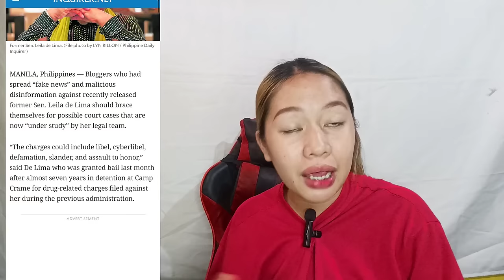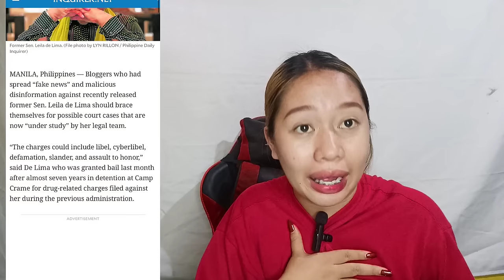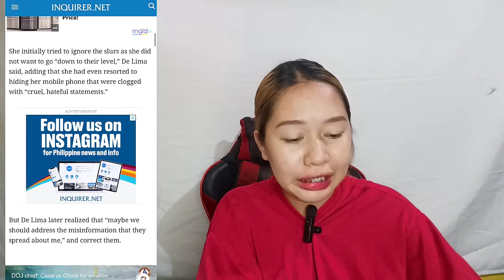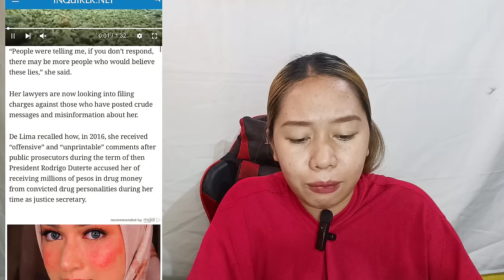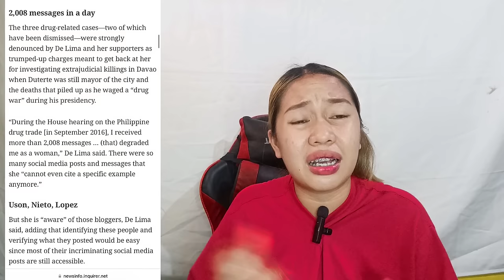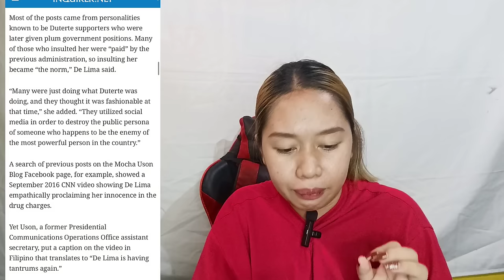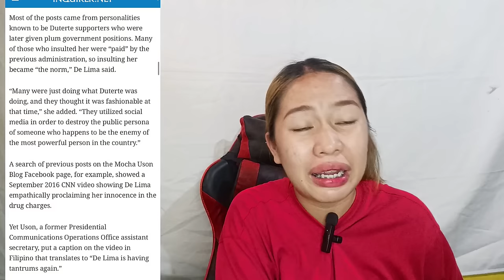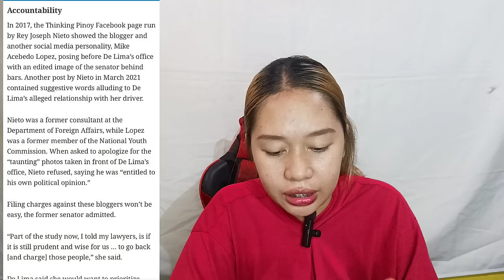DELIMA KAKASUHAN ANG MGA DDS VLOGGER, "MOCHA USON, TP, MARK LOPEZ" MAG HANDA HANDA NA KAYO?